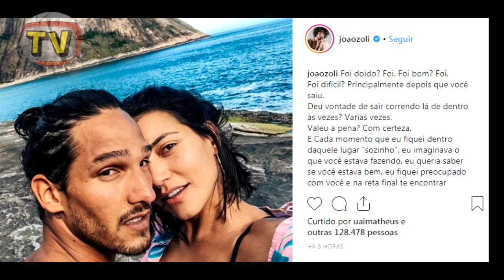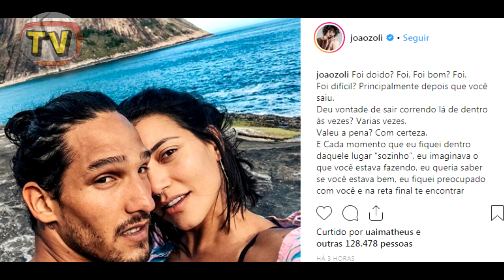João Zoli se DECLARA para Gabi Prado no seu Instagram e fãs ESPECULAM: "Estão sério!"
O modelo João Zoli não conseguiu superar Rafael Ilha e pegou a 2ª colocação do reality rural a fazenda 10. Neste final de semana o modelo resolveu ir a praia do Rio de Janeiro para comemorar a conquista com sua namorada Gabi Prado. João se declarou para a namorada dando a entender que o relacionamento dos dois não é só um relacionamento de reality show, ambos estão levando mesmo a sério.

CONTEÚDO PRODUZIDO PELO PRÓPRIO CANAL